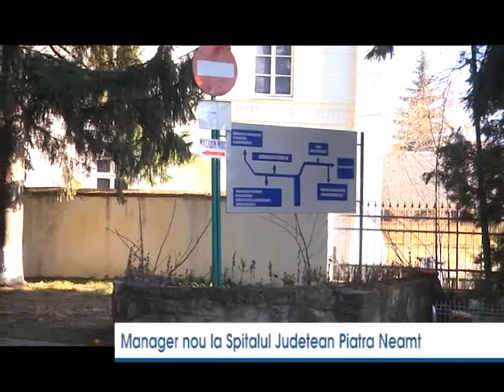Manager nou la Spitalul Județean Piatra Neamț